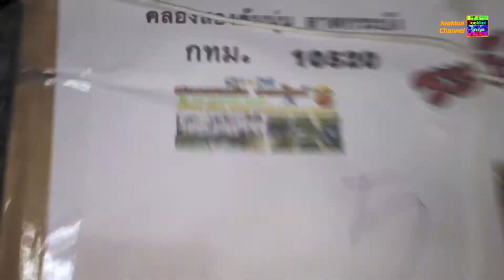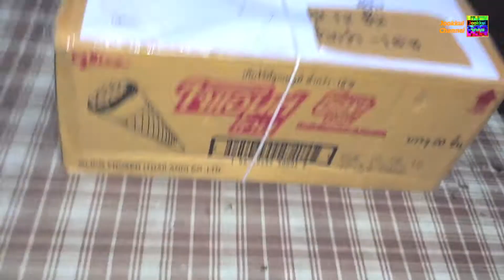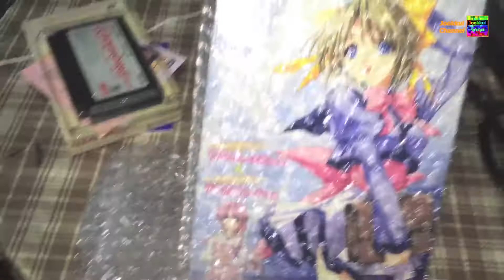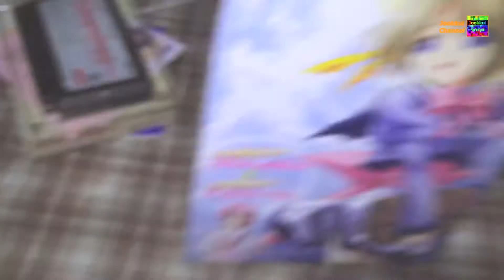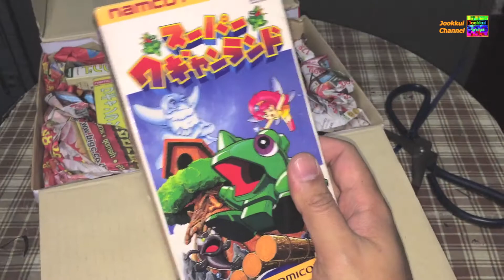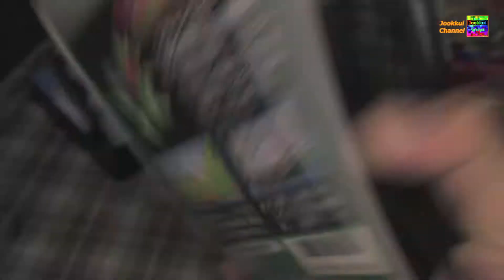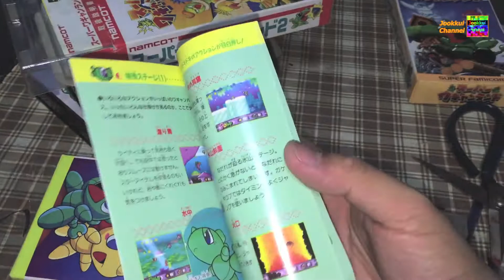Retro Game Pickup แกะกล่อง (วิซาร์ดรี่กะเกมกบๆ) - Jookkui Retro Game #84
เกมเก่าเข้าบ้านครับ วัตถุประสงค์ เพื่อโชว์ และ ให้เครดิต พ่อค้าแม่ค้า
ซื้อมารีวิว ซื้อมาสะสม ซื้อมาเล่น ไม่ได้ขายจ้า ใครขายถูกๆติดต่อมาได้ครับ รับซื้อครับ